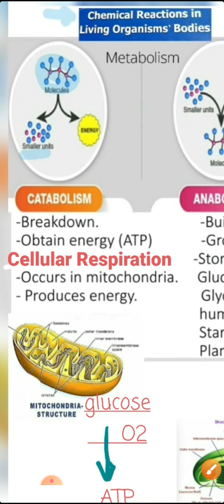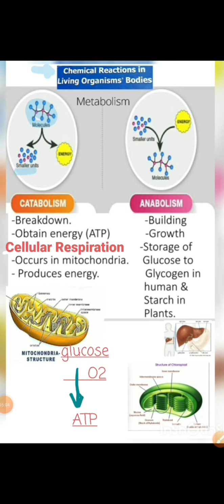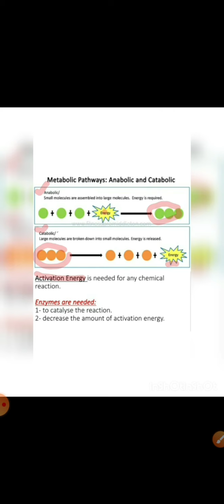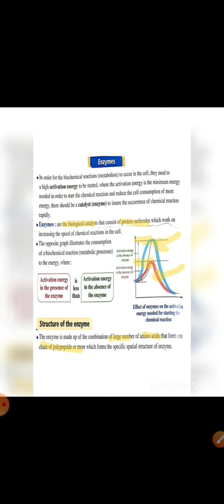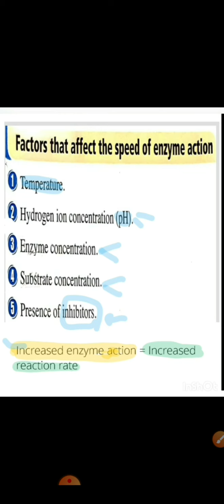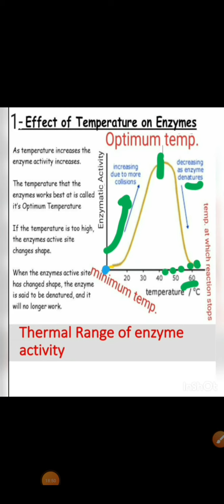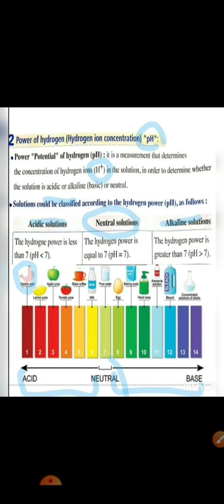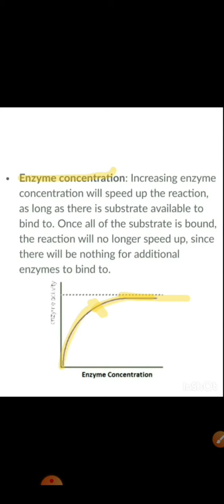Sec 1- Chemical Reactions in Living Organisms